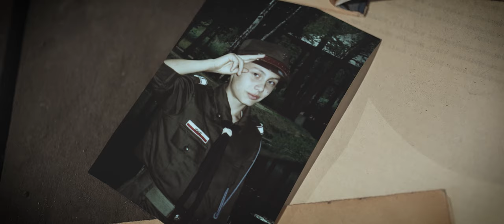Mentally Blind // Traces (Official Music Video) // Modern Metalcore From Poland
- Music, merchandise & more!
Distributed by Bloodblast (powered by Nuclear Blast) and Believe

Antoni Olech - Vocals
Filip Mieszkalski - Lead Guitar, Acoustic Guitar, Synths
Oliver Żyźniewski - Guitar
Marcin Wojtas - Bass
Sebastian Jarus - Drums

Composed, Produced, Recorded and Edited by Filip Mieszkalski (Go Mental Media)

Mixed and Mastered by Roman Kharyukov

Lyrics by Antoni Olech

DOP - Emil Mazur
Actor - Dariusz Dudzik
Edited by Michał Biegański, Filip Mieszkalski and Marcin Wojtas
Color grading by Follow Your Dreams studio
Makeup - Zuzanna Grodoń
Executive producer - Filip Mieszkalski

📃Lyrics:

Those paths, we used to take
Our choices, we used to make
Leaving traces in dust
A reminiscence
Of what’s left of us

It will remain in the place where we lived
And they will live with what we left for them
But we’re still trampling legacy which our ancestry kept
Hoping for our better future, better days

Do you think sometimes
How will look the world
Without hope and forgiveness, without values and love
In this rat race who will win
Who will be eaten by snakes awaiting patiently

Unarmed, walking naked in the dark
Exposured, Frightened of days light
We think we’ll never die

Go ask yourself what will you leave so proud
Only dust and bitterness, who will take care of that
We leave so many traces in dust
Truthful reminiscence of us
Will they be slaughtered, will they be blind?
Will they move forward or turn around?
Will they take paths we used to take?
Will they make the right choices we’ve not always made?